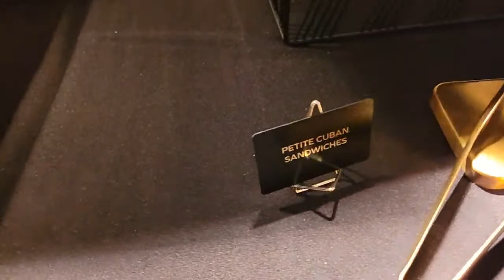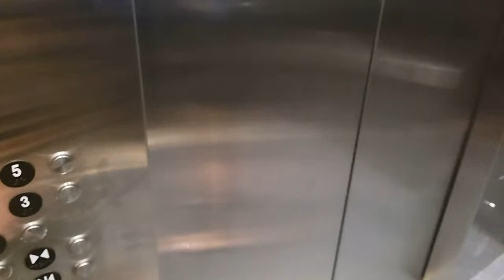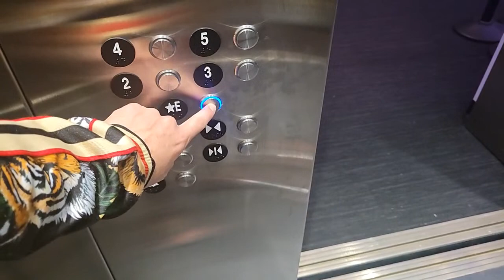snuck in U2 after party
Bitcoin: bc1qrwu9s0rp5ekgdkjqrsfj9y7uuwv44tm3luxn5c

Mail
Portland Andy
515 NW Saltzman Rd. #710